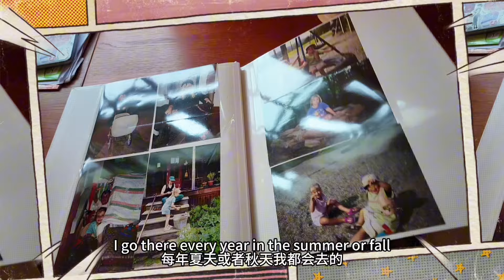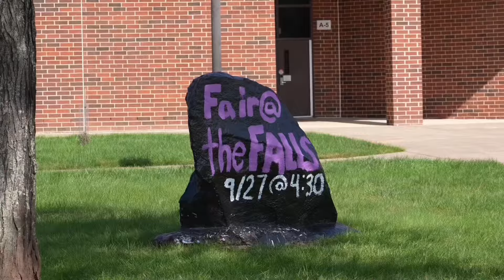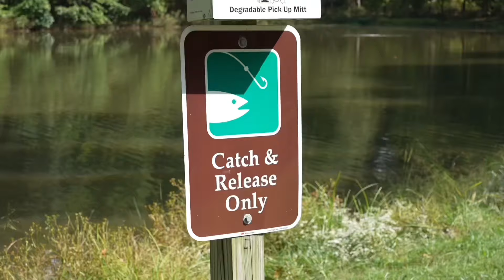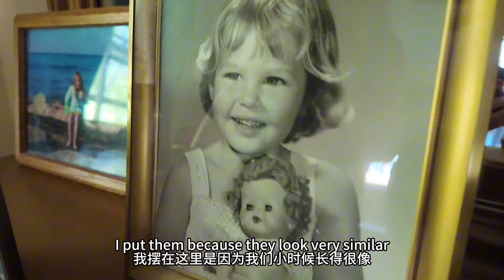Welcome to American suburbia | HOMETOWN TOUR 🇺🇸 一起参观美国的郊区！社区委员会事真多，还是农村生活适合我 🤣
Welcome to SUBURBIA! Do you find this cookie-cutter landscape aesthetically pleasing, or do you want to run as far away from it as you can? 😂😂😂 Ever since I was young I knew Homeowners Association run neighborhoods are NOT the place for me and I would never live somewhere like this, but I do understand why it appeals to so many people. There actually is a non-HOA neighborhood near my parents' house and I love to walk there and see the unique house designs, chickens, tractors, and assorted random crap in people's yards 😂 Maybe will vlog it next time, didn't have enough time on this trip!

Today's video is in Chinese because 1) I figure this topic is more appealing to my viewers on Chinese platforms and 2) it seemed weird vlogging my own neighborhood in English 😂 English videos will be back next week with my train vlog because... hey that was a very exotic experience, might as well have been another country LOL.

Thanks for joining me today everyone, follow on instagram @ kats_journey_east for more updates about life in rural China 🐓🌾🚜